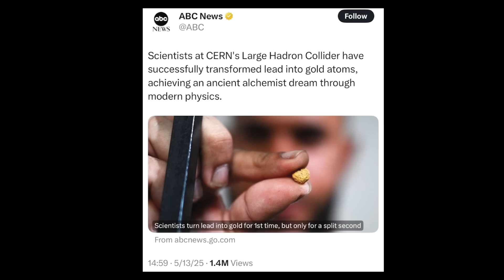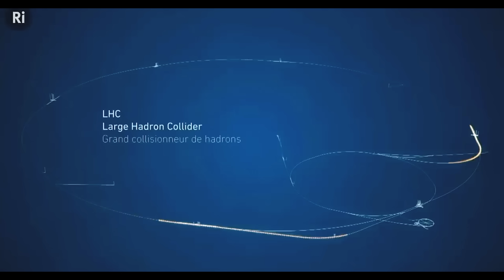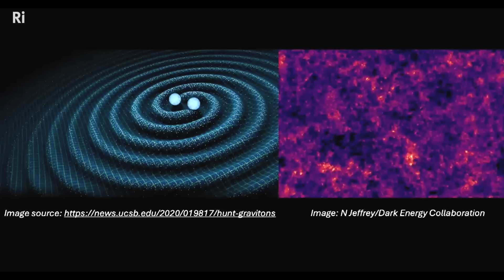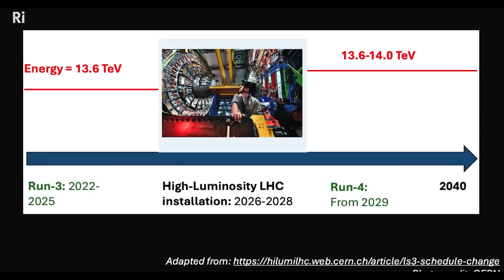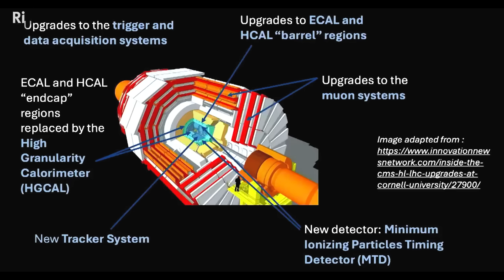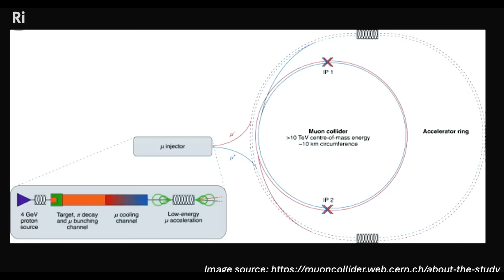What CERN Just Discovered is ABSOLUTELY TERRIFYING!!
cern lhc something big is happening discovery gold lead Jason a world news